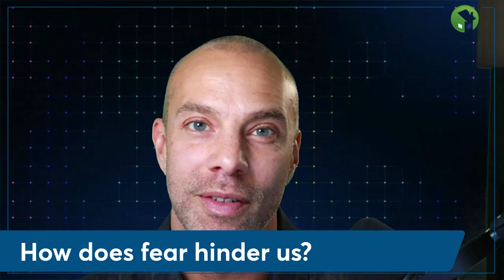Fear: How to Conquer It and Use it to Propel Not Paralyze You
The current shifting market has a lot of agents and LO’s in panic mode. Fear is a natural, human response. It’s normal to be fearful but what’s important is how we deal with that fear.

How can we conquer our fears and use it as an asset rather than a liability? What does the way we react and respond to fear say about our mindset?

In this episode, I discuss the importance of overcoming fear, how you can use fear to move forward as well as strategies to conquer fear and come out on top.

-Why conquering fear is so important
Why do we need to be able to overcome our fears and why is it so important for us to conquer the things that we are afraid of?

-Stepping out of the comfort zone
There is comfort in familiarity but is growth possible in that space?

-Strategies for conquering fear
Fear can stop us from moving forward or motivate us, how do we make it the latter?